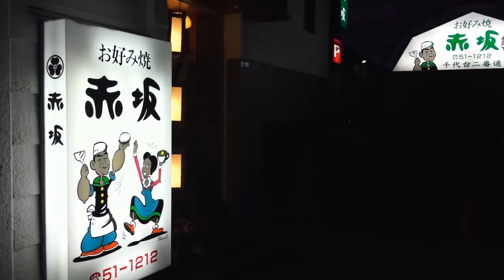Masterchef | Food in Japan | Teppanyaki in Hokkaido | Fimled By SamSung S9+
I created this video with the YouTube Video Editor Hello Everyone., Welcome to my Mastefchef TV Channel.

My name is Aamir Khan . I live in india which is the city that has lots of Street Foods all around, I like to walking around and buy some delicious foods from the markets and Also I love TRAVELING and i would like to share my memory about my trip in this channel with you.

I'll reply every comment as far as my knowledge can answer.

Hope you enjoy have a great wonderful day ^^